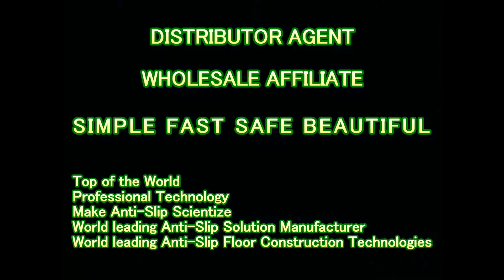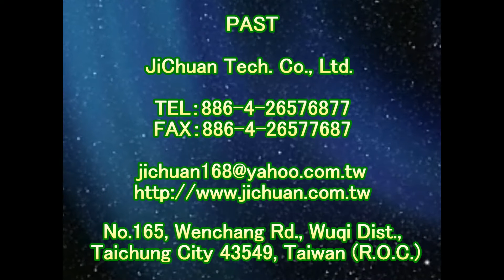止滑大師 1317 銀行 無障礙廁所 中硬度磁磚止滑防滑施工工程 影片